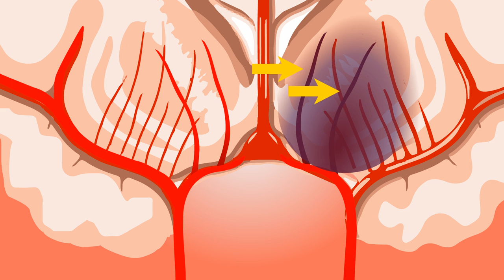Lungs Free Motion Graphics, Background Animation, Copyright Free Videos and Clips Free Download